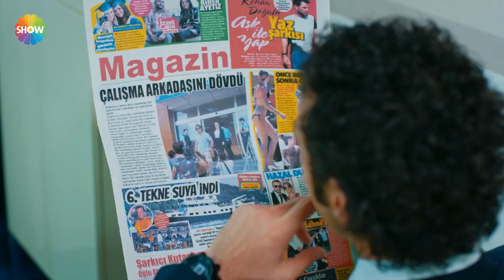Nil, Demir'i kıskandı! | Ne Münasebet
Ne Münasebet'in 1.Bölümünde; Demir ünlü avukat Hakkı Bilir’in tek oğludur. Maceraperest, çapkın bir o kadar da sorumsuz bir insan olan Demir, bir gün artık babasının şirketinin başına geçmesi gerektiğine karar verir. Ne var ki yıllar evvel babasına kızıp, kapısını vurup çıktığı Hakkı Bilir Hukuk Bürosu’nun başına geçmek o kadar kolay olmayacaktır. Hakkı Bey şirketin başına arabuluculuk meselelerinde uzmanlaşmış, Demir’in de eski stajyeri olan Nil’i geçirmek istemektedir.  Birbirleriyle devamlı kedi köpek gibi didişen Demir ve Nil’in arasında şimdi yepyeni bir mücadele daha başlamıştır. Üstüne üstlük şans eseri müdahil oldukları bir trafik kazasında arabuluculuk yapmaya çalışırken olaylar hiç beklenmedik yönde gelişecek ve kahramanlarımız kendilerini mafyanın elinde kapana kısılmış halde bulacaklardır.